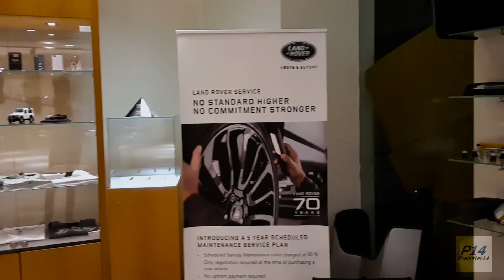MY FRIEND BOUGHT A JAGUAR F-TYPE V8 | PUNE TO LONAVLA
After the teaser, here is a  full video which includes the delivery of the car, journey to Lonavla and some cinematic shots taken on a private property and Lonavla.

2nd Track - Bodak Yellow - Y2K - Cardi B